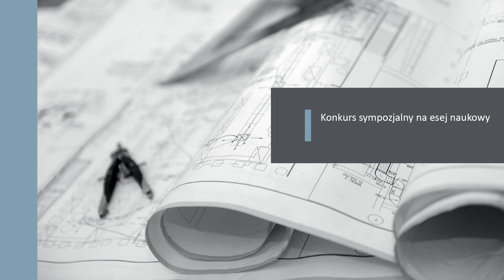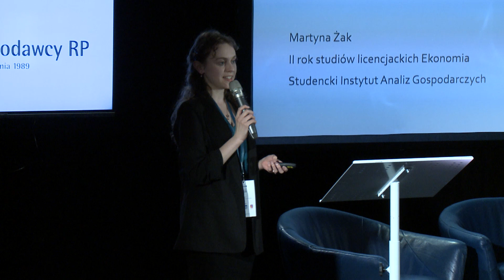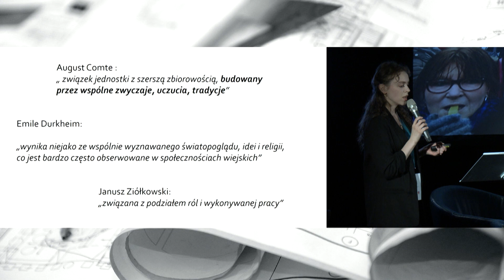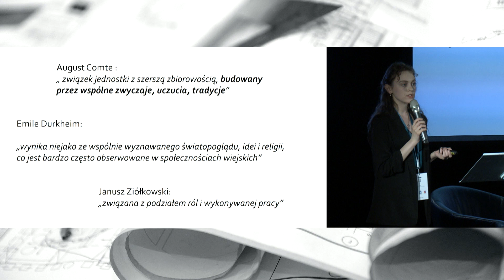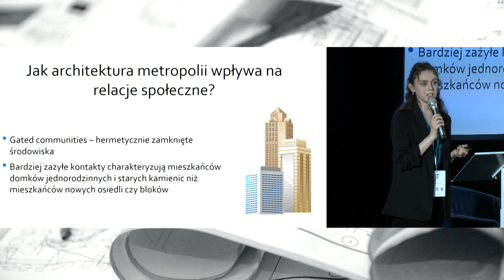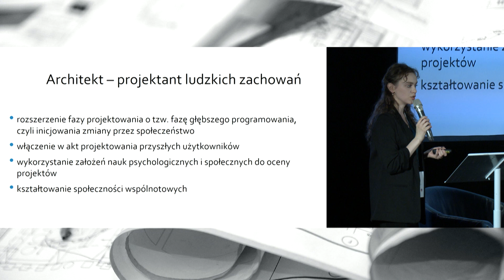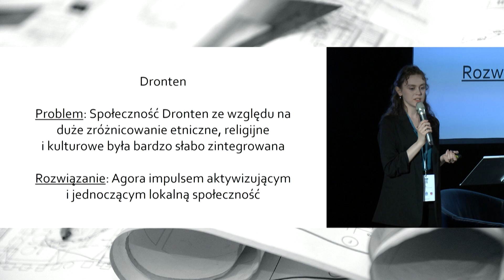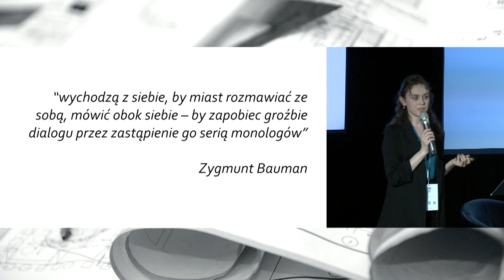49. Sympozjum GAP - Rozstrzygnięcie Konkursu sympozjalnego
Konkurs Sympozjalny GAP został stworzony i jest realizowany przez studentów od 2010 roku. Jego celem jest propagowanie wiedzy związanej z blokami tematycznymi, które są przedmiotem naszych dyskusji na każdym Sympozjum GAP.
W ramach konkursu studenci piszą artykuły naukowe lub eseje, a nagrodami, jakie na nich czekają, są staże w renomowanych polskich oraz międzynarodowych przedsiębiorstwach w ramach Programu stażowego GAP.
To zwyciężczynie tegorocznej edycji.
🏆 I miejsce - Martyna Żak, II rok, I stopień Ekonomia, tytuł pracy: "Projektować więzi społeczne - współczesna agora jako czynnik budujący wspólnoty"
🏆 II Miejsce - Katarzyna Wadowiec, I rok, II stopień Finanse i rachunkowość, tytuł pracy: "Architektura technologii informacyjno-komunikacyjnych w zarządzaniu współczesnym miastem, opartym na koncepcji smart city".

Nagranie z 49. Sympozjum Naukowego z cyklu Współczesna Gospodarka i Administracja Publiczna, które odbyło się w dn. 17-19 maja 2019 r. w Rytrze.

Bloki tematyczne:
ARCHITEKTURA
FUTURE OF TECHNOLOGY AND BUSINESS SERVICES